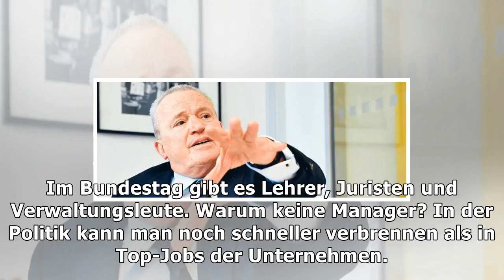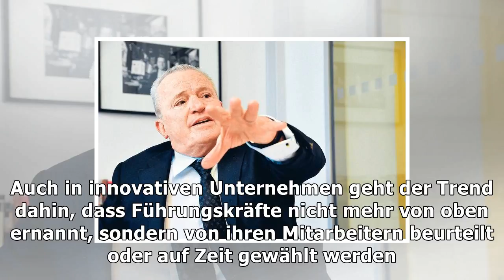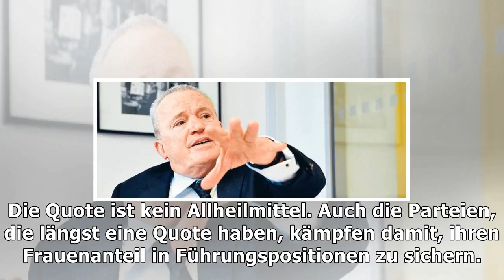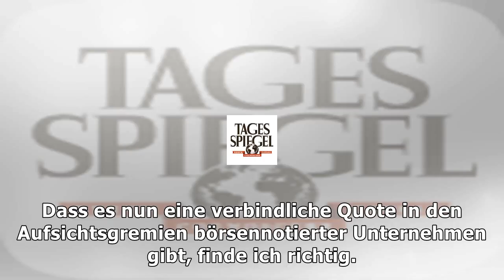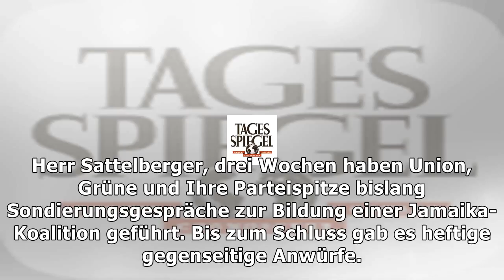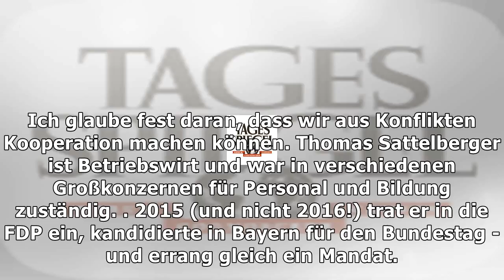"härte gehört dazu, wenn es um ernste fragen geht"